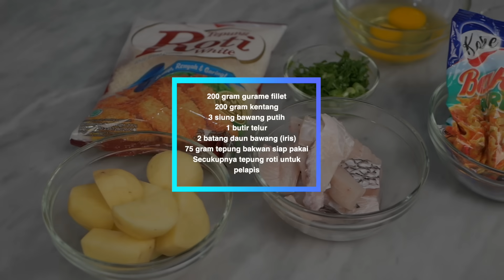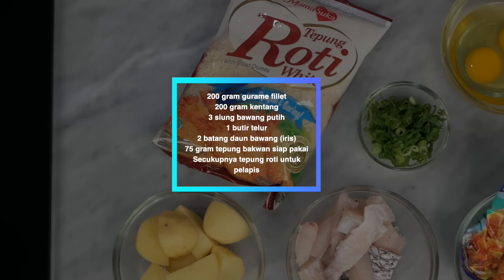Resep Ala BuMin @AndinsKitchen - Perkedel Ikan Crispy II Sahabat Ibu Pintar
Si Kecil mulai bosen makanan yang gitu-gitu aja?

Tenang aja Bubu! Karena Sahabat Ibu Pintar hadir secara special untuk memberikan Bubu resep rahasia makanan-makanan yang sehat, mudah dibuat, dan pastinya buat Si Kecil ketagihan!

Kali ini, Bubu Andin bakal masak Perkedel Ikan yang super enak dengan lapisan luar yang gurih loh! Dijamin bikin Si Kecil dan Keluarga nambah selera makannya. Selain enak, pastinya kandungan gizi pada ikan baik dan sehat buat Si Kecil juga loh! Bahan-bahannya semua dapat dicari di ya, Bubu!

Resep:

PERKEDEL IKAN CRISPY

200 gram gurame fillet
200 gram kentang
3 siung bawang putih
1 butir telur
2 batang daun bawang (iris)
75 gram tepung bakwan siap pakai

Secukupnya tepung roti untuk pelapis

Cara buat:
1. Haluskan gurame fillet, kentang yang sudah digoreng, bawang putih, telur dan daun bawang dengan food processor
2. Setelah tercampur rata pindahkan ke wadah berisi tepung bakwan siap pakai dan aduk kembali hingga merata
3. Bentuk bulat pipih  adonan dengan sendok makan
4. Pindahkan ke wadah berisi tepung roti dan lapisi hingga merata
5. Goreng hingga kuning keemasan

Yuk Bubu siap-siap jadi koki favorit untuk Si Kecil! Buat Bubu yang mau dapatin informasi lainnya bisa langsung klik link ini dan dapatkan diskon alat dan bahan masak sebesar 50% di Produk yang diterima PASTI berkualitas, 2 jam PASTI sampai, PASTI gratis ongkir dan PASTI-nya harga murah dong!

Selamat memasak, Bubu! 🤗❤️